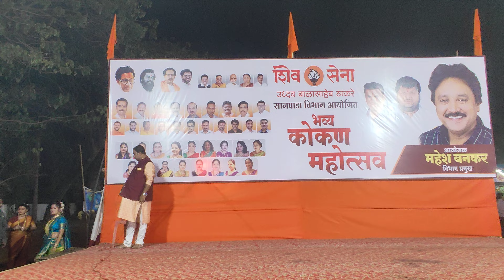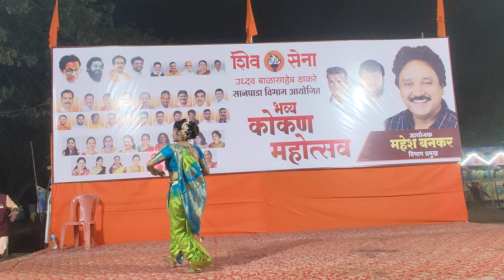चांदण चांदण झाली रात, एकविरीची पाहत होते वाट ....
शिवसेना उद्धव बाळासाहेब ठाकरे सानपाडा विभाग आयोजित भव्य कोकण महोत्सव मध्ये दिनांक 5/01/2024 रोजी
चांदण चांदण झाली रात,
एकविरीची पाहत होते वाट .